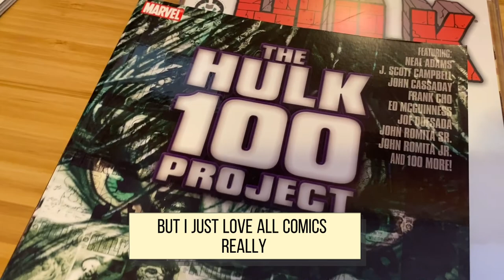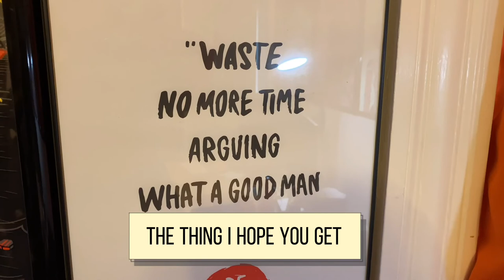A Professional Cartoonist WITH a Day Job?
Can you still be a professional cartoonist with a full time day job? I'm living proof. Invest your time in doing what you love the most.